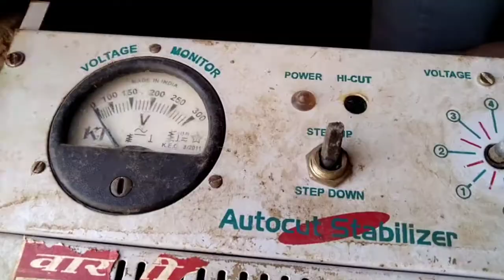What Is Inside An Old Stabilizer🤔 | देखिए क्या होता है स्टेबलाइजर के अंदर| Rise Experiment